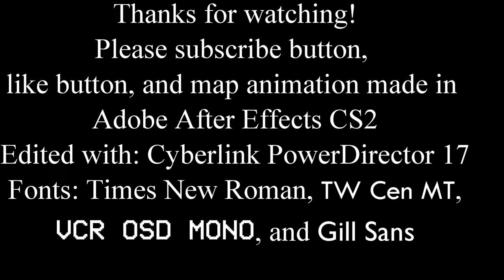RE UPLOAD. NEW BUS! Shortrun #2- Route 25 King Edward @ Cambie to king Edward @ Oak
Hi everyone and welcome to the second epesode of shortruns. Today on route 25. Enjoy :)
Route: 25
Series: Shortrun
Epesode: 2
Bound: East
To: UBC
Filmed start: King Edward @ Cambie
Filme end: King Edward @ Oak
Owner: TransLink
Operated by: Coast Mountain Bus Company
Filmed : May 2nd, 2019
Vehicle: 2018 Novabus LFS HEV
Now this is the reuploaded, edited edition.